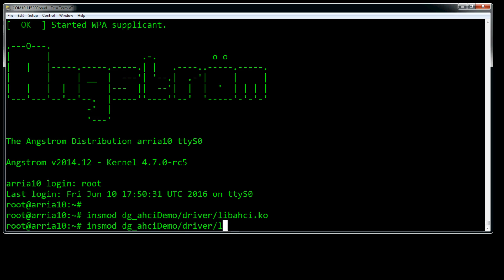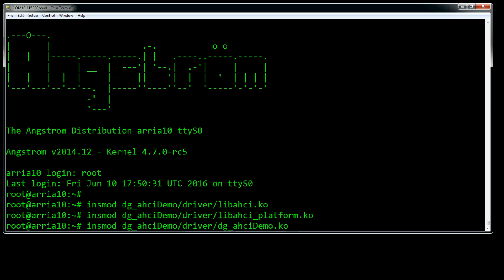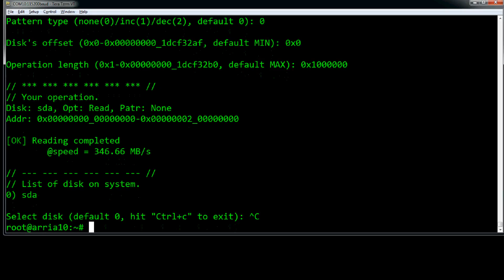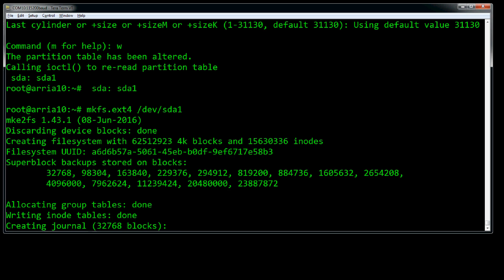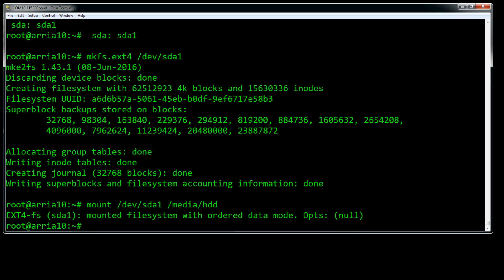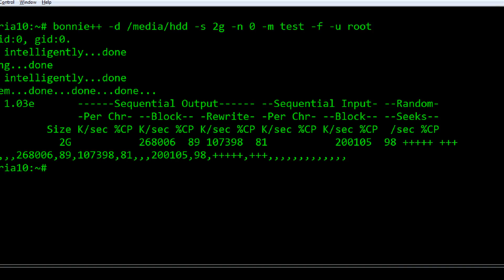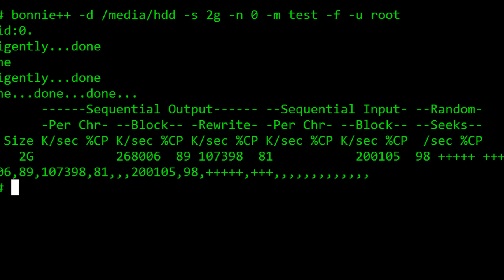FPGA + SATA AHCI IPcore on Altera Arria 10 SX SoC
SATA-IP core provided by DesignGateway supports AHCI on Altera Arria 10 SX SoC FPGA Development Kit. Linux boot up from FPGA device and Operation system can access SSD directly. Easy to file operation and management by EXT4 file system and keep high-speed transfer performance. You can do same demo, please visit